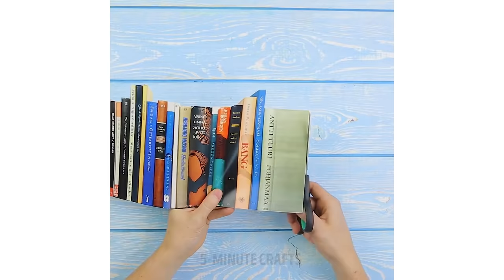9 INCREDIBLE SPY HACKS AND CRAFTS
Incredible spy game DIYs and crafts you should try to make - hidden text detector, magical spy glasses and light sabers.